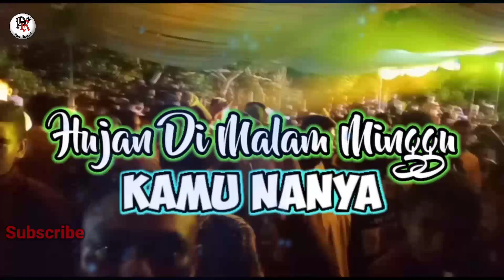LAGU JOGET TERBARU // HUJAN DI MALAM MINGGU x KAMU NANYA // PAPA RHAYOND RMX🔥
Remix            : Papa Rhayond Rmx

❗❗❗DILARANG KERAS UNTUK UPLOAD ULANG❗❗❗

√Komen📥

Dan jangan lupa aktifkan loncengNya🔔agar tidak ketinggalan lagu-lagu terbaru dari saya 🙏

SEMOGA TERHIBUR❤